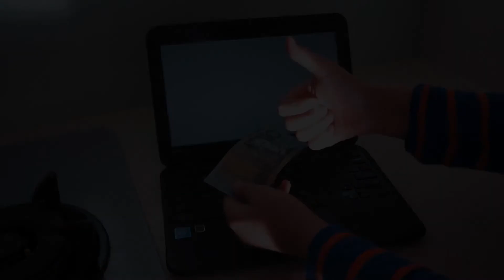AWESOME ZACH KING INSPIRED MAGIC TRICKS!!! | JL's Maker Space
Hello fellow screwdrivers! I have made three Zach King inspired magic tricks. Enjoy!